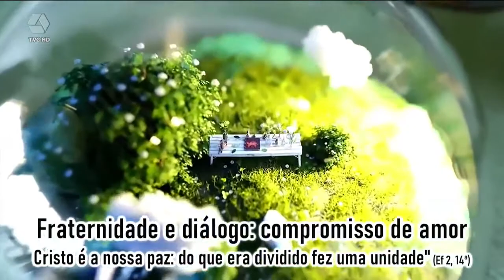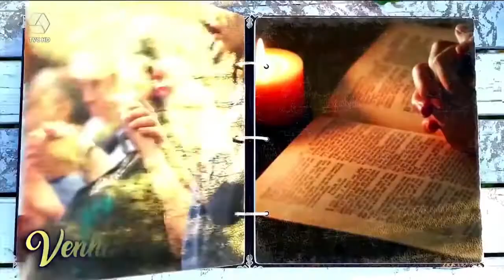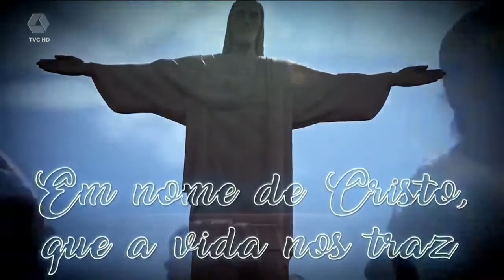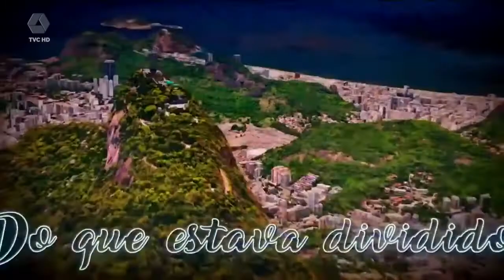Bispo de Três Lagoas fala sobre a Campanha da Fraternidade 2021